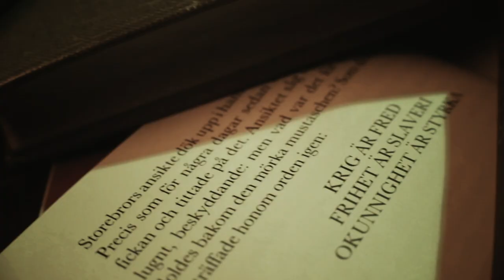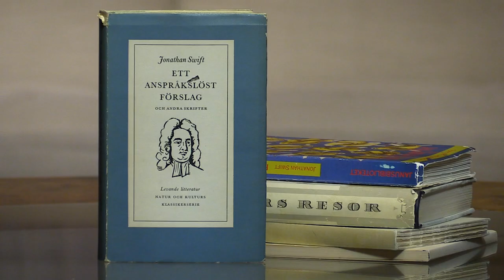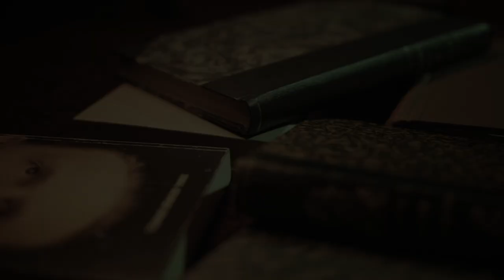Luthersson läser världslitteraturen - Om Jonathan Swift med Alfred Sjödin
Jonathan Swift föddes i Dublin men var till sin härkomst engelsman. Under många år eftersträvade han en karriär i moderlandet, som minister eller biskop, men fick nöja sig med att bli domprost i sin födelsestad. Hans giftiga, satiriska skrifter kom dock att utgöra ett oöverstigligt karriärhinder.

Ständigt stred Swift för frihetens sak. Mot inskränkthet och girighet. Mot intolerans och förtryck. Ur hans penna flöt pamfletter, poesi och romaner. Allting slukat av en läslysten allmänhet.

Filosofi doktor Alfred Sjödin, som disputerade på en avhandling om den svenske 1700-talsförfattaren Johan Gabriel Oxenstierna, samtalar med Peter Luthersson.